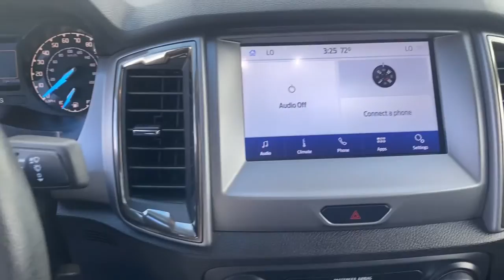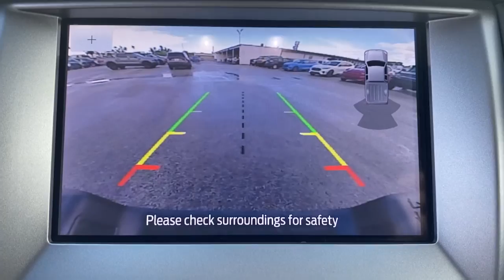2020 Ford Ranger Near me Miami, Kendall, North Miami Hialeah FL MFC98478A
Magnetic Used 2020 Ford Ranger near me in Miami, Florida at Metro Ford Miami. Servicing the Kendall, Miami Gardens, North Miami, Hialeah, FL area.

2020 Ford Ranger XLT CARFAX One-Owner.